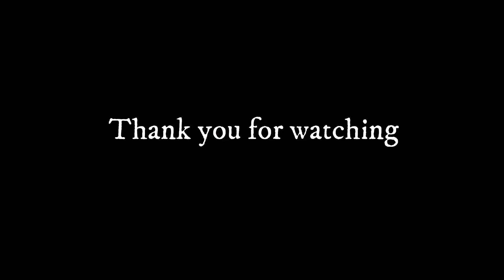എന്താ സ്വാദ് !! അടിപൊളി കരിമീൻ ഫ്രൈ വിഭവം l വാഴയിലയിൽ പാചകം ചെയ്യുന്ന വിധംl Karimeen pollichathu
Please share your valuable feedbacks through the comment box

In this video I have demonstrated how to make easy karimeen( pearl spot) Pollichathu

Ingredients

Fish - 1 big
Ginger -1medium
Pepper - 1tsp
Small Onion -15 numbers
Garlic - 6 flakes
Salt -1tsp (according to taste)

Plz try it yourself and comment your feedback